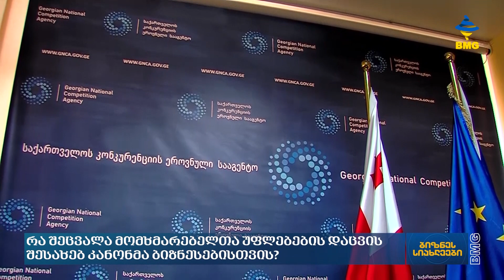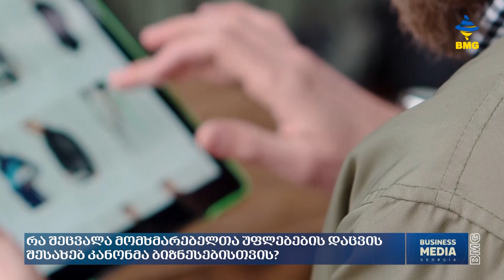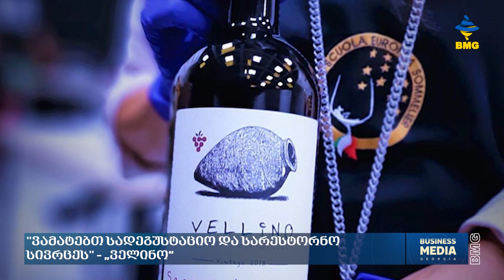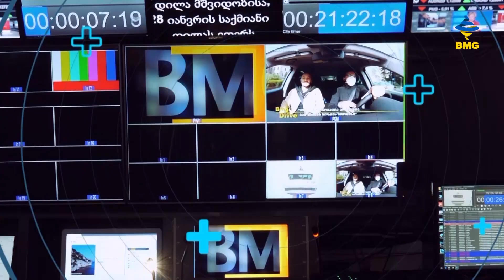ბიზნესსიახლეები bm.ge-სგან / 26.04.2023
„60 მლნ ევროს ღირებულების სასტუმრო „ტელეგრაფის“ მშენებლობა 2024 წლის ბოლოს დასრულდება“ - „სილქ როუდ ჯგუფი“;
„პირველადი შენატანი $180 000-ია“ - რა პირობით შეიძენთ "ჰოტელ ჰაბში“ 18-ნომრიან სასტუმროს?
რა შეცვალა მომხმარებელთა უფლებების დაცვის შესახებ კანონმა ბიზნესებისთვის?
"ვამატებთ სადეგუსტაციო და სარესტორნო სივრცეს" – „ველინო“;
„ქართულ ბაზარზე ჩვენი პროდუქტის მომხმარებელი მხოლოდ 20%-ია“ – „სომა ქიდსი“ ექსპორტზე გასასვლელად ემზადება;